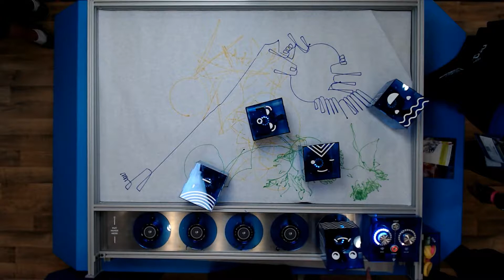FIRST Kinematics Command Compliance